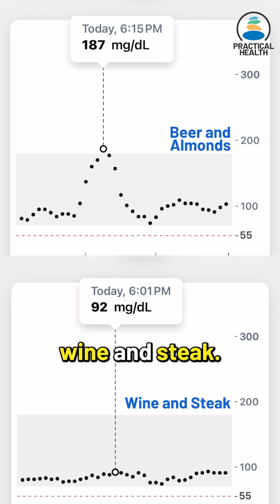Beer, Almonds and My Blood Sugar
My A1c - 5.4% in Dec 2023, 5.1% in May 2024

Here is the link to the playlist of all my blood glucose tests

And here are a couple more videos on this topic on our channel

About the Practical Health channel

 • Sleep - getting asleep and waking up fast, having a great night's sleep
 • Mental Health - enjoying life and staying